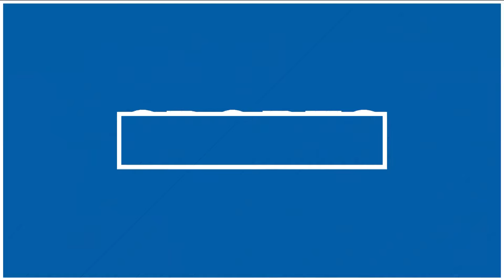Bishop Kelly grad Gabe Machado set to swim at U.S. Olympic Trials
The former Knight and Idaho state champion is set to compete Wednesday morning in the 200-meter backstroke at Lucas Oil Stadium in Indianapolis.